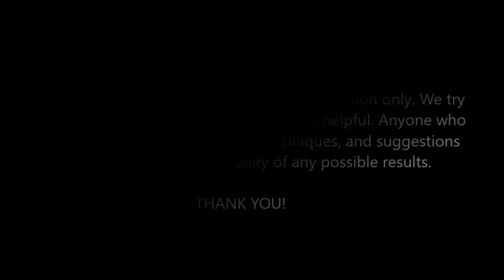MW E46 / N42: Engine Acoustic Cover - How to Remove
MW E46 / N42: Engine Acoustic Cover - How to Remove (#162)

Hope this helpful!